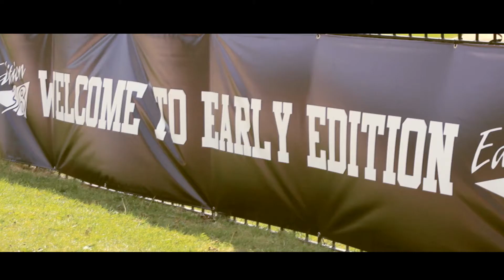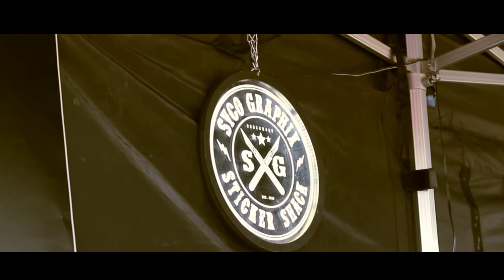Early Edition 2017 | Collective UK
Our coverage of Early Edition 2017

Filmed by Matt Olorenshaw
Edited by Matt Olorenshaw